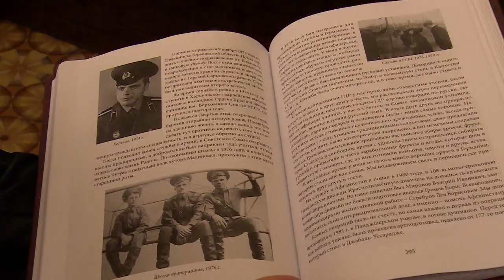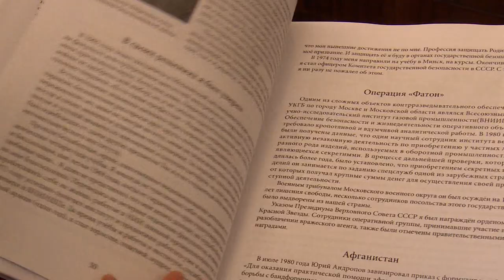Презентация книги «Защитники страны за пределами отечества»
В щелковской центральной библиотеке состоялась презентация книги «Защитники страны за пределами Отечества». Издание посвящено эпизодам из боевых будней воинов-интернационалистов. Подробности у Марии Буржинской.